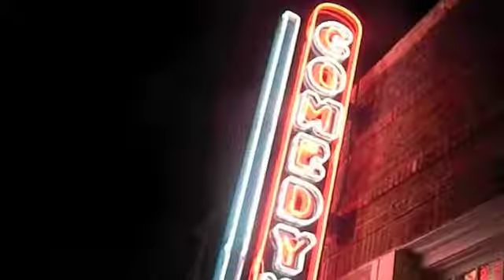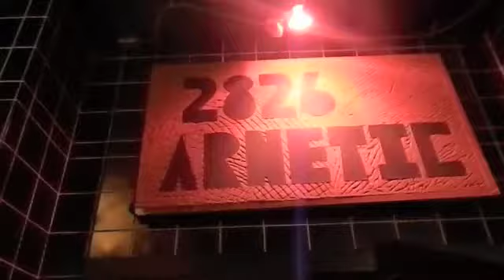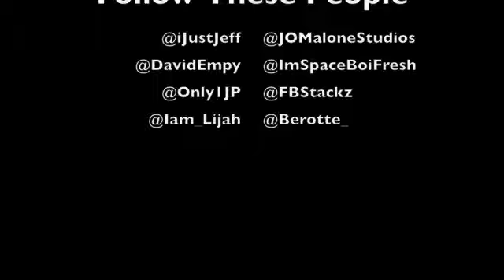"Just Jeff" Vlog #2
In this Episode "Just Jeff" Spends time in Dallas, Doing a Comedy Show, Throwing a Party, Interview with 97.9 the beat all to wrap up the 2011 year and welcome in 2012.

Follow @iJustJeff
Features From: @DavidEmpy @ImSpaceBoiFresh @Only1Jp @FBStackz @Berotte_ & @Iam_Lijah